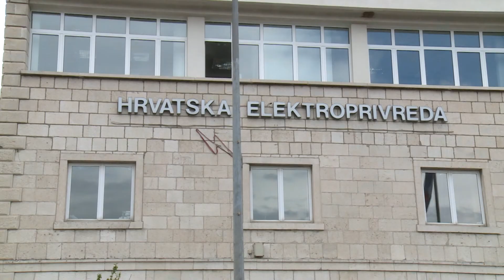FUNJESTRIN 030919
Voće i povrće, ali i mlijeko na žalost nisu zastupljeni u prehrani školaraca onoliko koliko bi trebalo. Europska unija provodi program promicanja zdravih navika, a o svemu više donosimo u kratkome informativnom bloku.